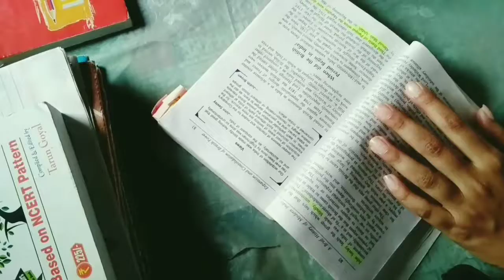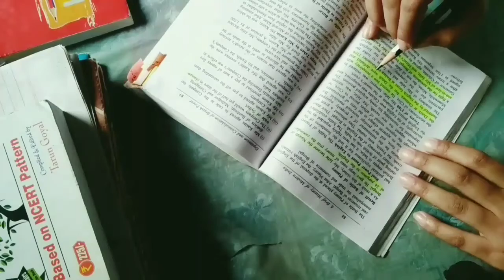Day 14 of Lock down || UPSC ASPIRANT LIFE || 7 April 2020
Day 14 of 21 days of lockdown announced by our honourable prime minister.🙏
So i'm trying to be productive these days and uploading such videos for you guys.
Your 1 subscription gives me huge motivation to make such videos.😇
I will try to upload regular study videos for next 21 days.🌼